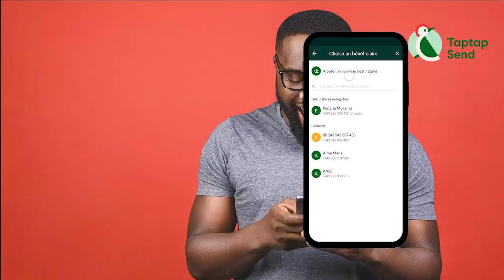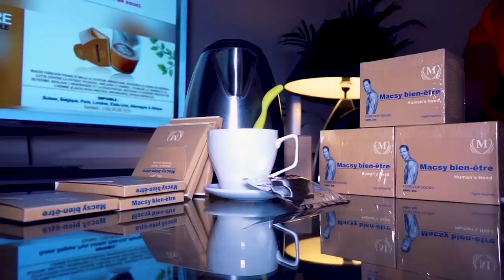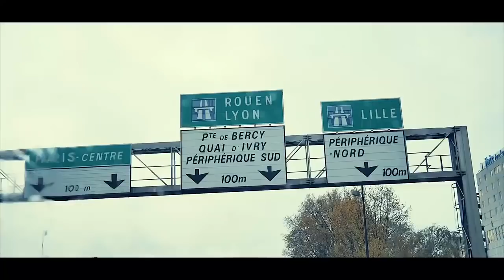Audio Ya Somo FALLY IPUPA Menacé Par BBC Nzongo La Femme D'EMELIA LIAS Dévoilé Par JAZZ KAVULU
Audio Ya Somo FALLY IPUPA Menacé Par BBC Nzongo La Femme D'EMELIA LIAS Dévoilé Par JAZZ KAVULU Intervention De MARLEINE KASSANGA